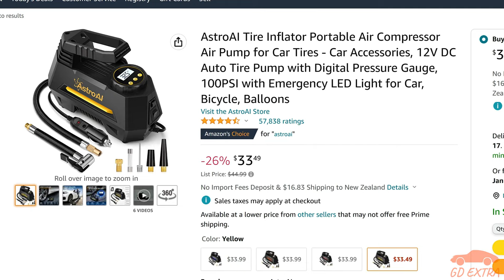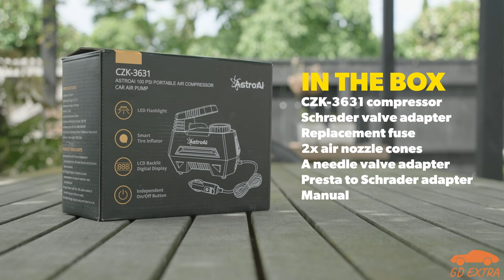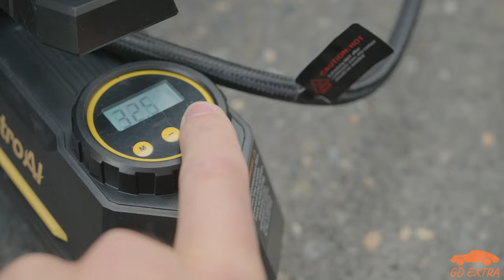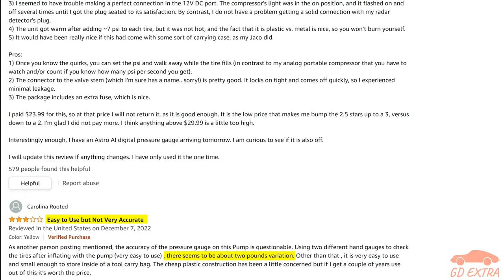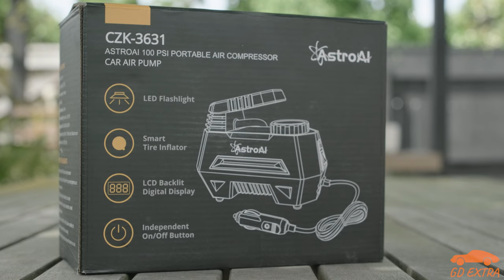AstroAI CZK-3631 Portable Air Compressor Review - Is It Any Good?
An air compressor is a handy tool to have. They are more efficient at pumping up tyres than huffing and puffing over a foot pump, and they can be used for a whole load of other use cases as well. However, more traditional compressors tend to be quite large and are anything but portable.

That’s where the AstroAI CZK-3631 comes in. It’s a portable air compressor that plugs into a 12V socket and is rated up to a maximum working pressure of 100 psi. We’ve been trying out the CZK-3631 and in this review we are going to let you know whether or not we think it is a good buy if you need a more portable air compressor.